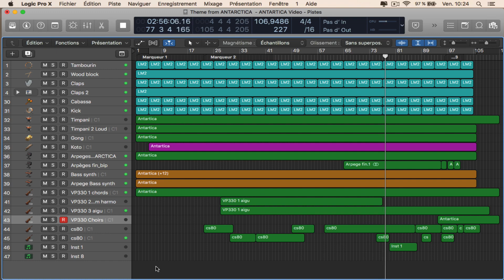VANGELIS ANTARCTICA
Vangelis cover "Theme from Antarctica" @ Sweet Ohm Studio by JLouis.